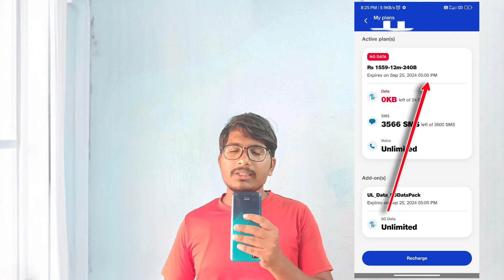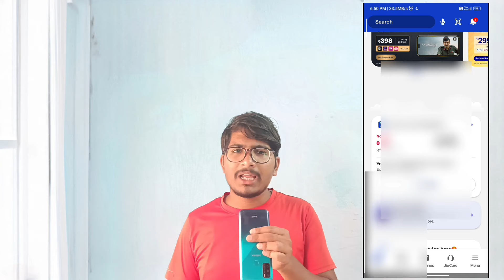Jio 395 & 1559 Plan details all Problems Solved Data khatam hone ke baad kya Unlimited 5G Milega ?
( Make "5G only" setting ) to save that 4G data for future use.😊

Namaste, in this video I will tell you about Jio's ₹395 or ₹1559 plan. Whether It will in 4G phone or it requires only 5G Phone. And also about Unlimited 5G data after exhausting 4G data. Whether you will get 5G unlimited or not after the 4G data is exhausted.

best browser for Android TV
how to install Chrome in Android TV
internet in Android TV
how to use internet in Android TV